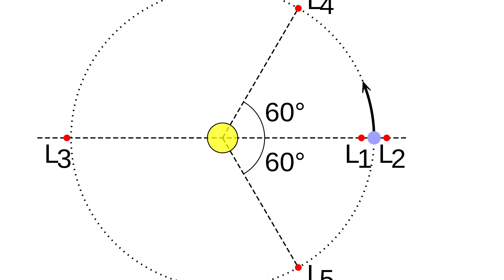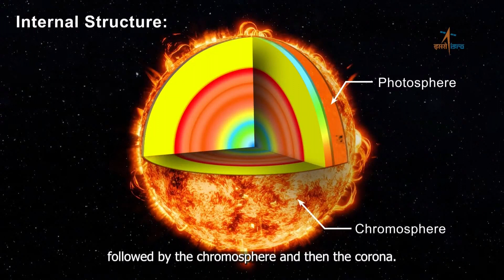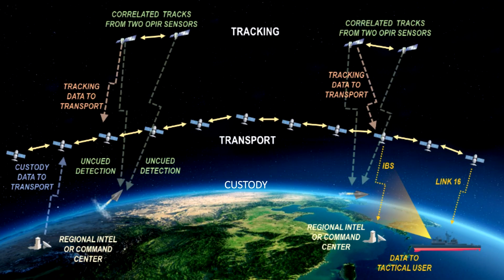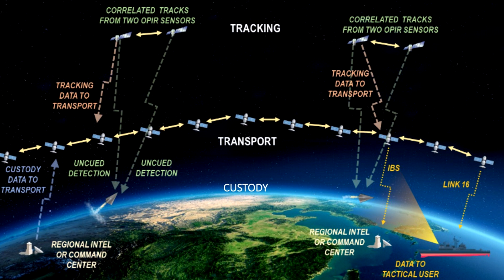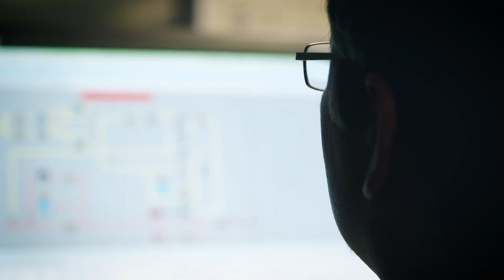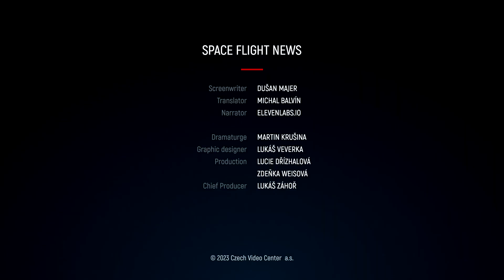#238 - Indian Solar Probe, Falcon 9 Launches Military Satellites, and a Critical Test for Ariane 6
Over the past three days, spaceflight hasn't slowed down its high pace and has once again brought us a lot of interesting events. Today, we will introduce the three most interesting ones. We'll start in India, where a probe designed for studying the Sun was launched. The second topic will belong to the Falcon 9 rocket, which carried 13 military satellites into orbit. In the final topic, we will look to Germany, where a static ignition of the upper stage of the new European Ariane 6 rocket took place.

Content of the video:
0:00 - Introduction
0:33 - Indian Sun Observation Probe
3:12 - Falcon 9 Carries 13 Military Satellites
7:26 - Static Fire of the Ariane 6 Upper Stage
7:19 - Farewell